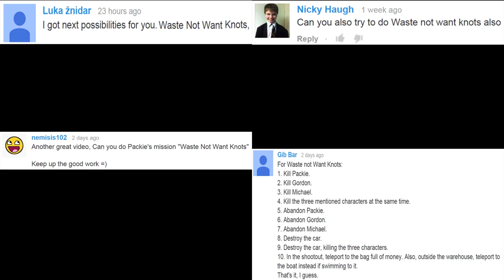GTA IV - Waste Not Want Knots (All Possibilities) [re-uploaded]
In this video you will see everything that can happen during the mission "Waste Not Want Knots", what happens when you fail in different ways, the various dialogues... and everything else that you wouldn't take the time to find out yourself.